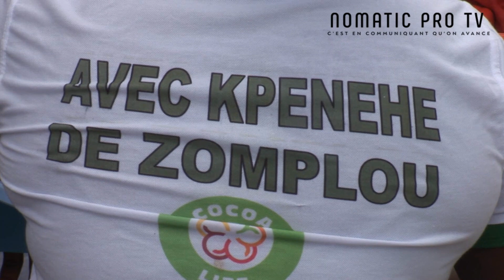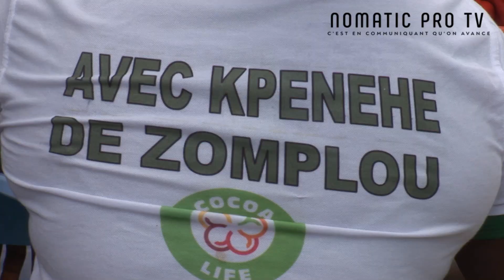POINT ANNUEL - AVEC KPENEHE DE ZOMPLOU 06 avril 2024 (AZIBO-KPEHENE-POEKPI-ADEHE-DEKPAYE-ISRAËL)